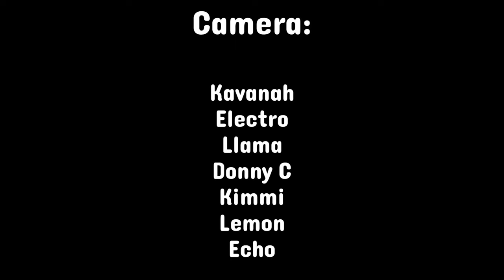Minecraft Survivor The Crystal Mountains Episode 2 "This Tribe Sucks!"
Welcome to the Second Episode of Minecraft Survivor The Crystal Mountains!!

In this episode. Two castaways rival over past relations, one castaway starts to feel unwelcome in their tribe, a castaway starts to target another over losing the challenge.

Timestamps

Recap - 00:00
Okooko Tribe - 0:44
Sango Tribe - 3:27
Jiwaki Tribe - 6:12
Opening Credits - 8:19
Immunity Challenge - 9:27
Tribe Talk - 18:27
Tribal Council - 37:40
Cast:

Tim
Adachi
Harrison
Istelle
Vonranger
Faith
Controller
Neptune
Ova
Semaj
Alison
Rozzi
Archer
SamK
Frosty J
Zaddy
Chompzers
Venom

Production:
Kavanah
Electro
Lemon
DonneyC
Kimmi
Echo
Llama